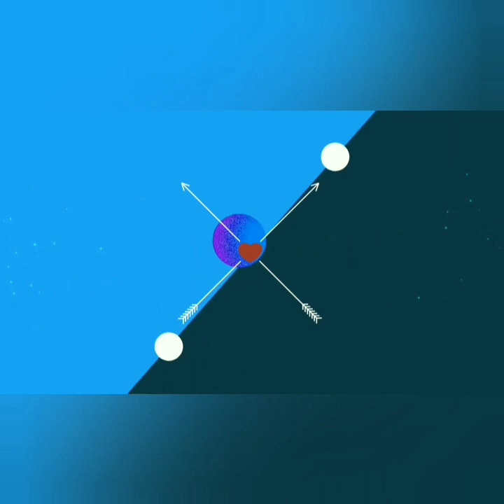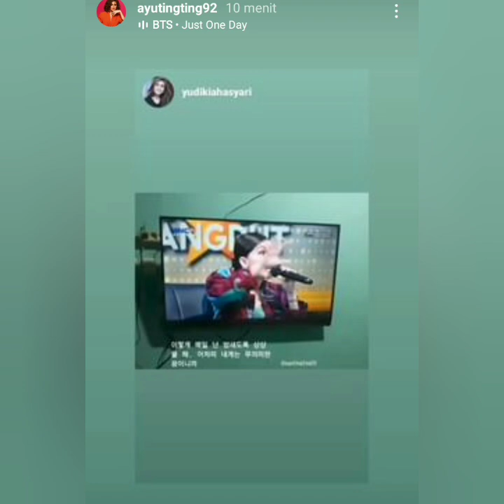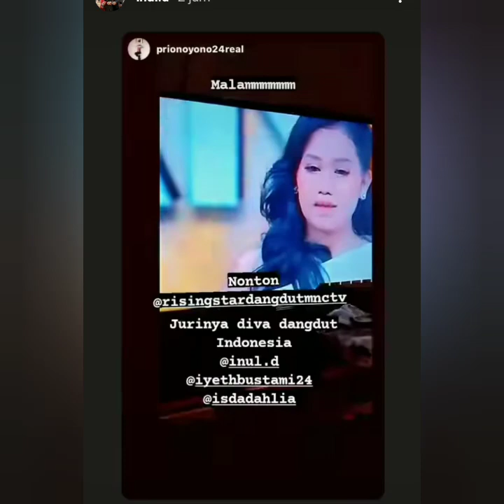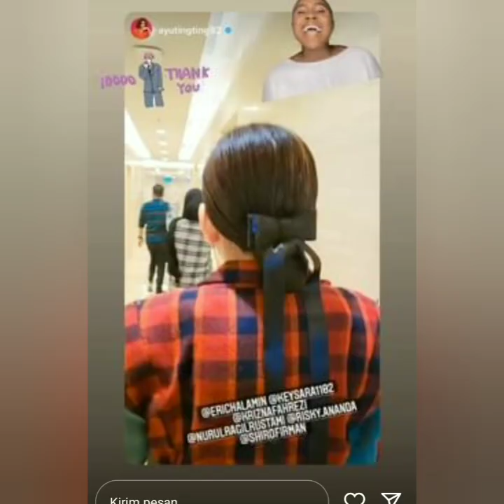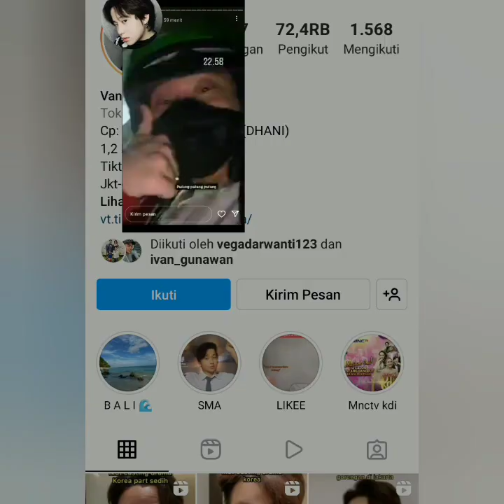GAYA PENAMPILAN AYUTT, IIS DAHLIA, INUL DARATISTA JADI SOROTAN NETIZEN. MEWAH BIKIN PANGLING.